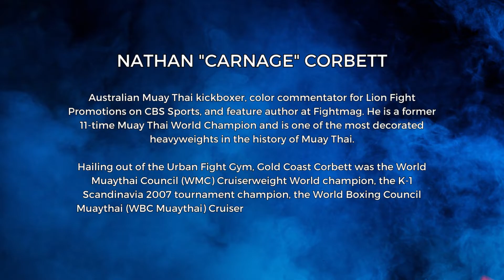Nathan "Carnage" Corbett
Australian Muay Thai kickboxer, color commentator for Lion Fight Promotions on CBS Sports, and feature author at Fightmag. He is a former 11-time Muay Thai World Champion and is one of the most decorated heavyweights in the history of Muay Thai.

Hailing out of the Urban Fight Gym, Gold Coast Corbett was the World Muaythai Council (WMC) Cruiserweight World champion, the K-1 Scandinavia 2007 tournament champion, the World Boxing Council Muaythai (WBC Muaythai) Cruiserweight World Champion, and former World Kickboxing Network (WKN) Heavyweight Muay Thai Champion (including three defenses).

KWUnion ©